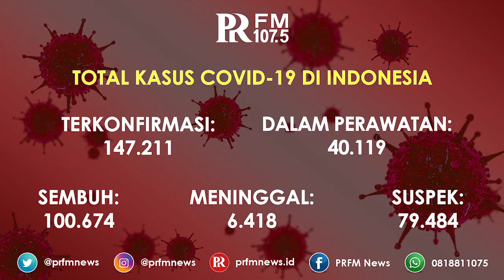UPDATE Kasus Corona Indonesia 20 Agustus 2020